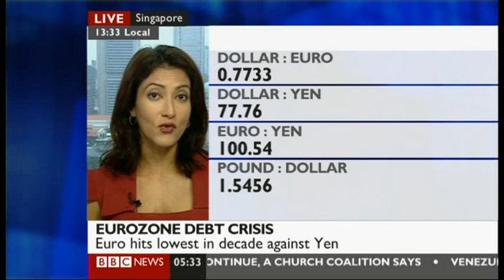Sharanjit Leyl. BBC News. Eurozone Debt Crisis.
Sharanjit Leyl... delivers her reports live from Singapore. Well traveled and versed Producer & Reporter Sharanjit is a spoonful of Manuka honey. Now take your medicine!
.Oh..Sharanjit!!